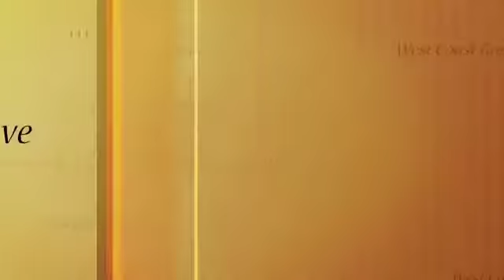West Coast Gospel Live Promo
Robert Butler promo for new show "WEST COAST GOSPEL LIVE"  features Leon Patillo